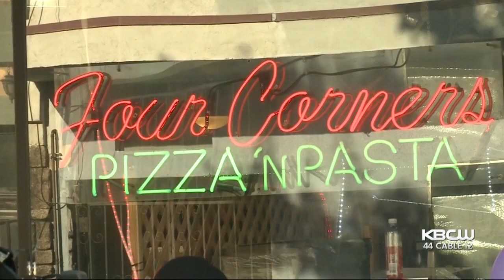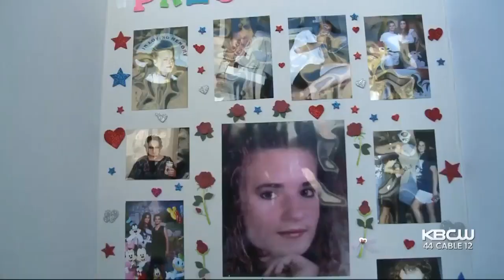Candlelight Vigil For Victim Of Unsolved East Bay Murder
The family and friends of a woman killed 23 years ago held a candle light vigil for her memory. Andrea Nakano tells us Priscilla Lewis was brutally murdered, and her case remains unsolved to this day.